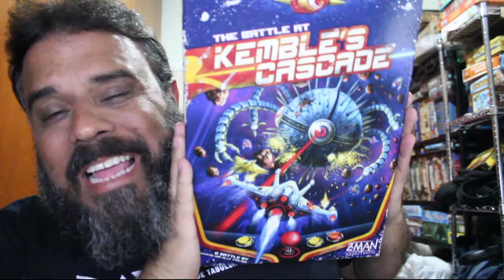The Battle at Kemble's Cascade - Review S03EP05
Chegou a hora de voltar no tempo, pros arcades da década de 80/90. Kemble's Cascade consegue colocar toda a emoção dos jogos de vídeo game em um jogo de tabuleiro. Confere ai o Review!!